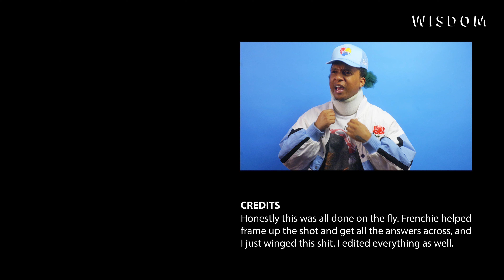Duece Flame "Fair" Official Lyrics & Meaning | Wisdom Validated (Genius Verified Parody)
Duece Flame is at Wisdom to dissect his latest hit “Fair”. The infectious song is the Houston native’s Single from his EP "6000", which was inspired from his fir international performance when he traveled to Italy. On today’s episode of Validated, the rising star discusses the complications of being in a neck brace after his major accident, how the injury affected his sex life, and more!